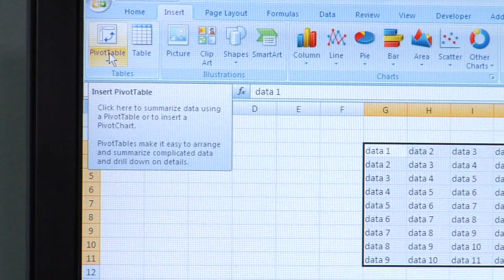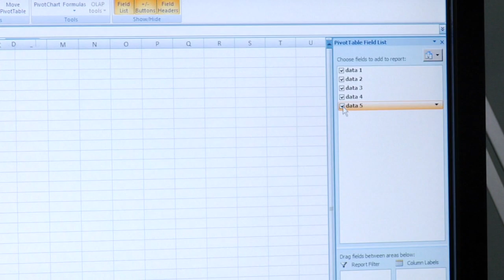Computers Programs & Accessories : How to Make a Pivot Table in Excel 2007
Make a Pivot Table on Microsoft Excel 2007 by opening a new template, highlighting the data and clicking Insert. Insert highlighted data to create a Pivot Table in Excel with insight from an IT professional in this free video on computer software.

Expert: Eric White
Bio: Eric White currently works as a Workflow manager managing a global operations team for a software development company in Austin, Texas.